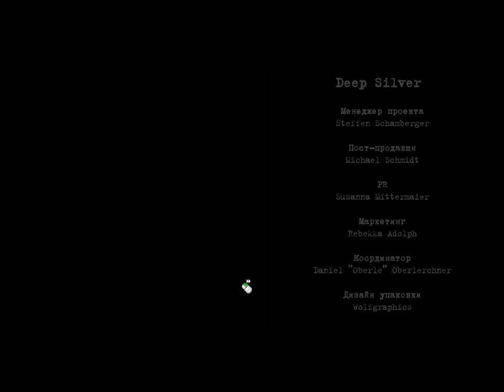Secret Files: Tunguska - #15 - Взрыв станции (Финал)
Прохождение Secret Files: Tunguska первой части серии игр, вышедшей в 2006 году. Игра получила высокие оценки критиков за увлекательный сюжет и хорошую графику, хотя некоторые зарубежные критики отмечали слабость и неинтересность диалогов.